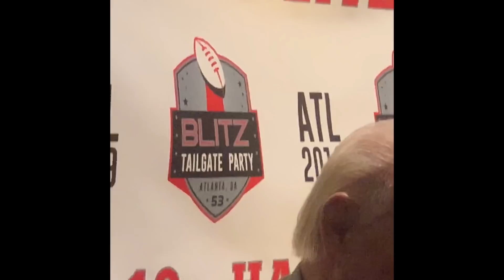Ric Flair Super Bowl Tailgate Party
Get An Inside Look At What Went Down In ATL At The Biggest Super Bowl Tailgate Party! WOOOOO!